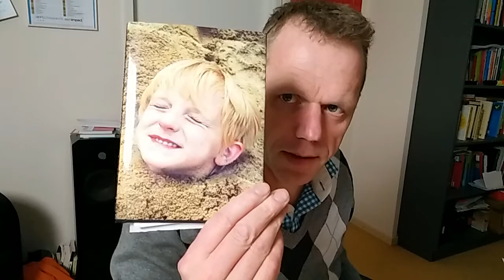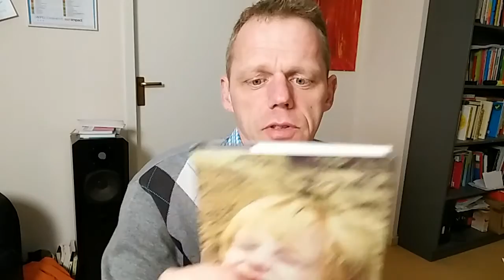Eerste winst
Eerste winst 045
Viod MB1 - team met mij dochter -wint voor de eerste keer, dit seizoen en sinds dat ze gestart zijn. Mooi. Meiden superblij. Snoeien en opruimen in de tuin. Pasen vieren.

Allemaal opgenomen met de Oneplus One en bewerkt met iMovie.